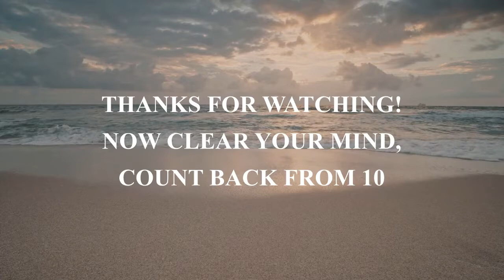NATURE SOUNDS OF CALM SOOTHING OCEAN WAVES FAST SLEEP MEDITATION HEALING YOGA